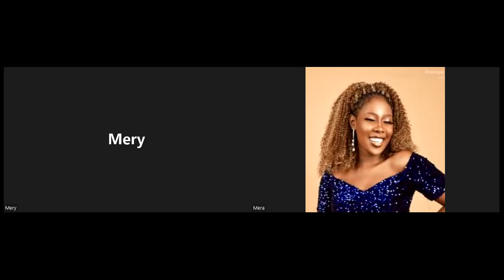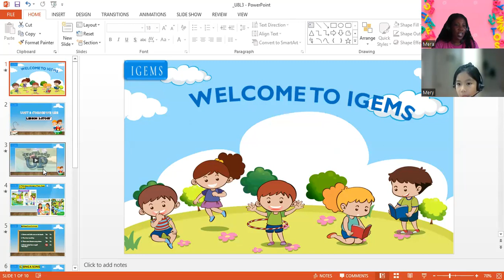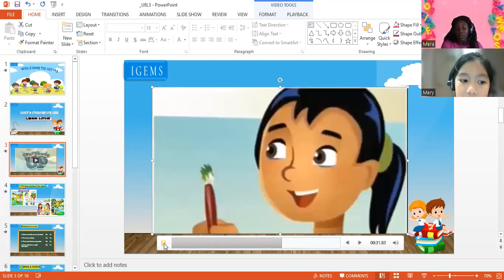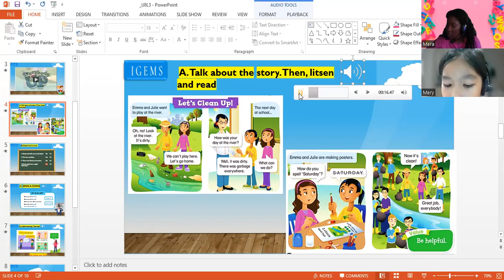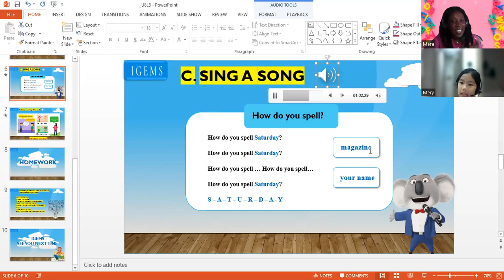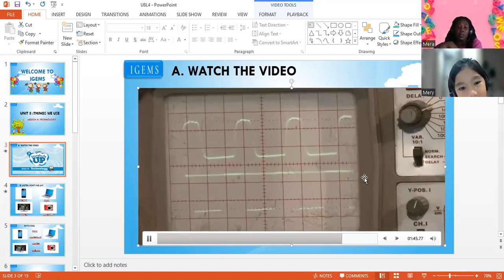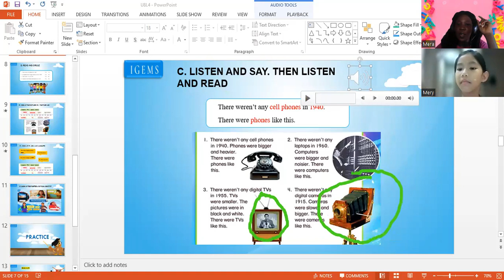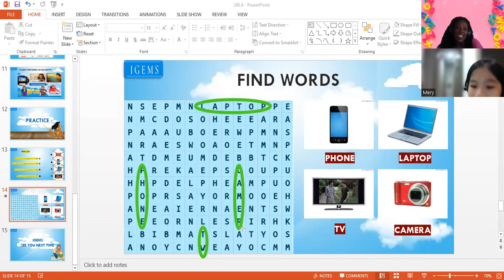U8 L3&4 Mery